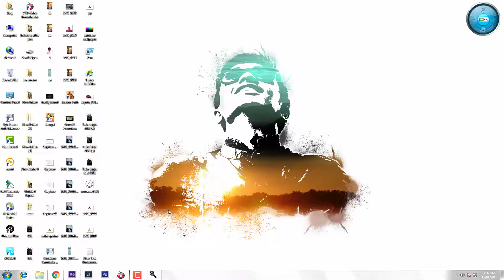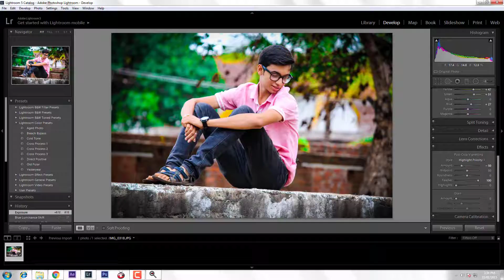How to edit Photo in Lightroom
How to edit Photo in Lightroom in simple way...

if u liked my video..